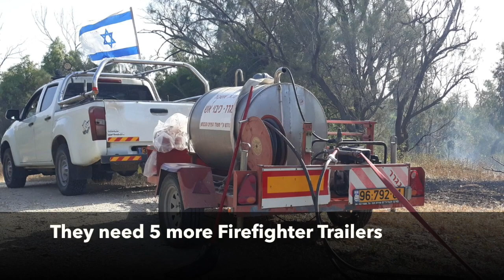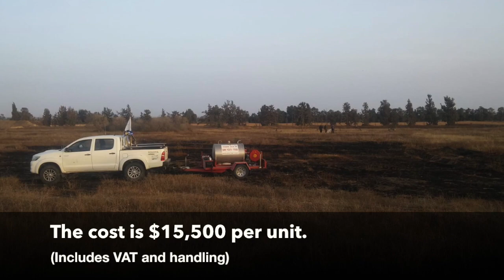Israel needs Firefighter Trailers